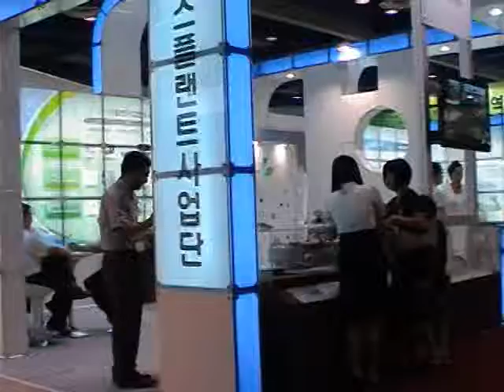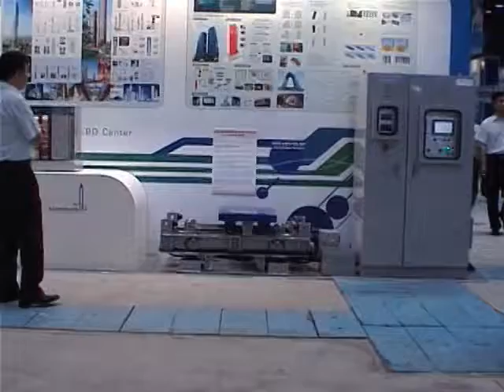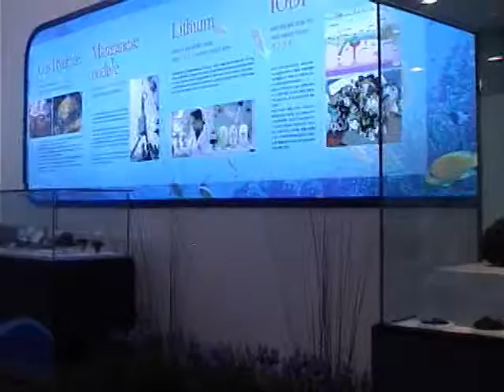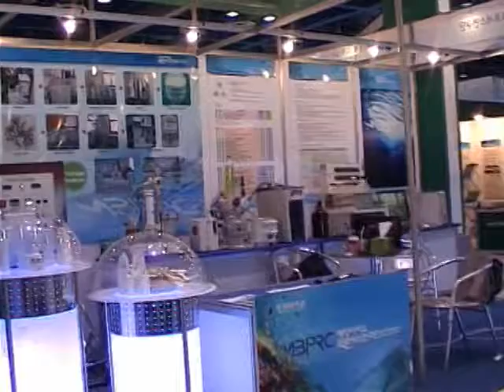국제사이버박람회 국토해양기술대전, Land and Ocen Technology Fair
국제사이버박람회 국토해양기술대전
International Cyber Expo Land and Ocen Technology Fair
프랑스 파리 국토및국방전시회
International Land, Air-Land and Homeland Defence Exhibition
호주 멜버른 호주해양컨퍼런스&무역박람회
Australia Aquaculture Conference & Trade Show
미국 휴스턴해양기술박람회
Offshore Techonology Conference
중국 베이징 국제해양석유&천연가스전시회
China International Offshore Oil & Gas Exhibition
Korea Expo
건강박람회, 한스타일박람회, 대한민국학생발명전시회,
필라코리아, 아시아국제우표전시회, 국제게임코스튬페스티벌,
국제특수인쇄산업전시회, 섬유교역전, 중소기업기술혁신대전,
기프트쇼, 한의학국제박람회(한방병원), 국제아트페어,
한국건축산업대전, 등..